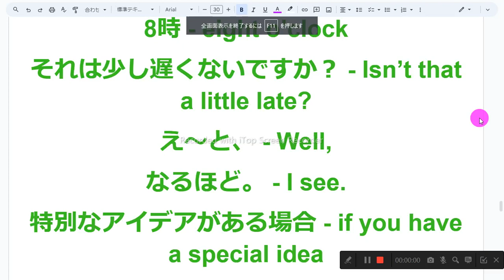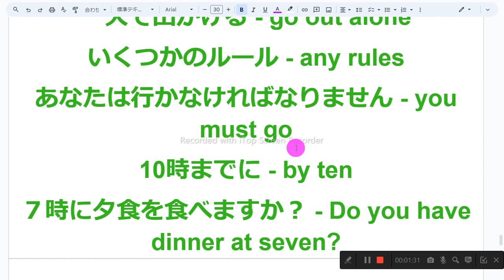60ページ nh2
1　同じものを繰り返し音読しない
2　読めないところは、読まなくてもよい
3　発音に注意を払わない
4　声の大きさ、速さは自由
5　ほかの人の迷惑になりそうなときは、声を出さず、頭の中で音読する
6　音読の内容は何でもよい
7　音読をしたくないときはやらない
8　音読の順番に決まりはない

8時 - eight o’clock
それは少し遅くないですか？ - Isn’t that a little late?
え～と、 - Well,
なるほど。 - I see.
特別なアイデアがある場合 - if you have a special idea
午後遅くに - later in the afternoon
簡単じゃないんですか？ はい。 - Isn’t it easy? No.
あなたにとっては違う - not for you
彼をそこへ連れて行きます。 - I’ll take him there.
車で迎えに行きます。 - I’ll pick you up.
わかりますか？ - Do you understand?
ありますか - Are there
あなたはいけません - you must not
一人で出かける - go out alone
いくつかのルール - any rules
あなたは行かなければなりません - you must go
10時までに - by ten
７時に夕食を食べますか？ - Do you have dinner at seven?